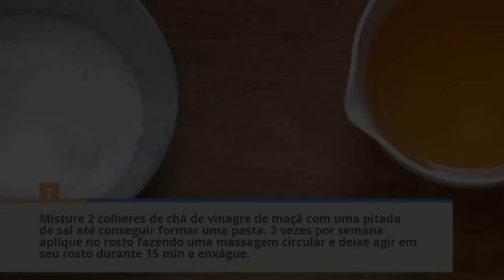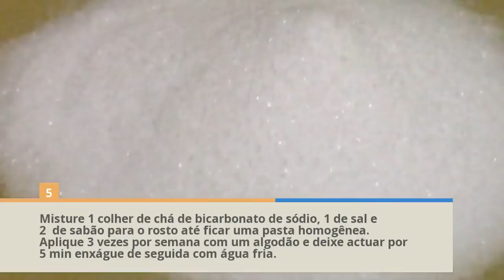Removendo espinha usando SAL | REMÉDIOS CASEIROS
Está cansado das espinhas? Se você já tentou de tudo para eliminar estas marcas da pele mas não deixam de aparecer em seu rosto, chegou a hora de experimentar o sal marinho. Um bom aliado para conseguir esfoliar, purificar e limpar a pele em profundidade conseguindo, assim, eliminar a presença de cravos. Veja este vídeo para saber como remover espinhas usando SAL.